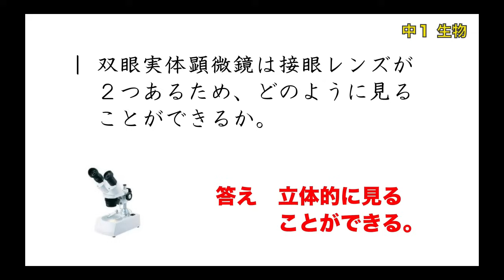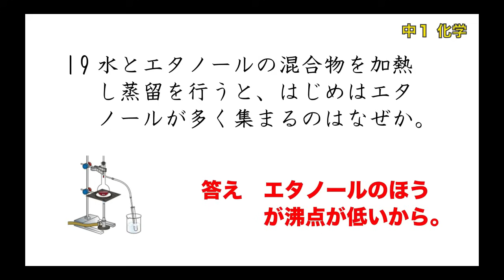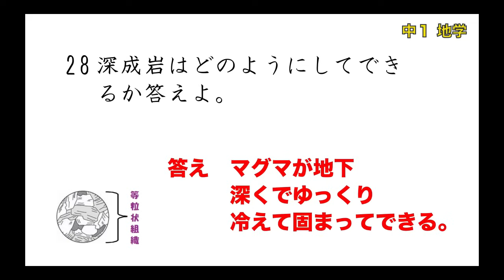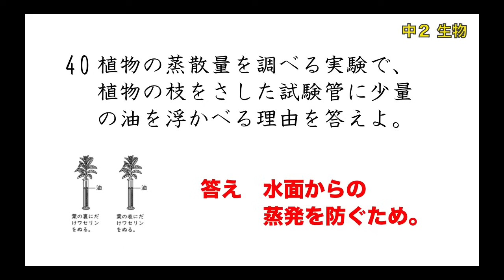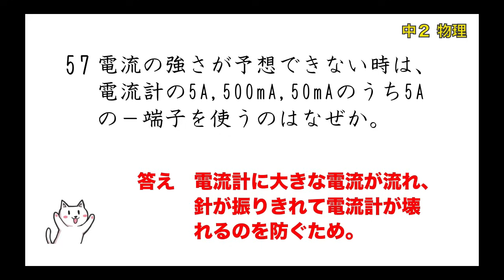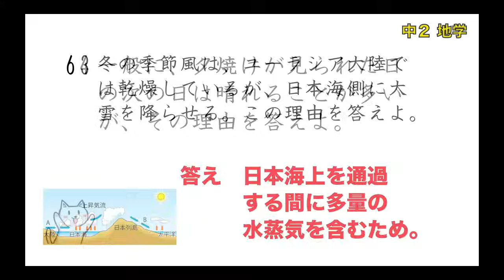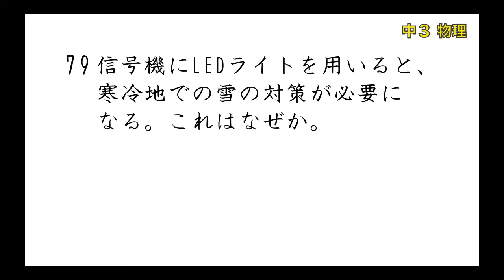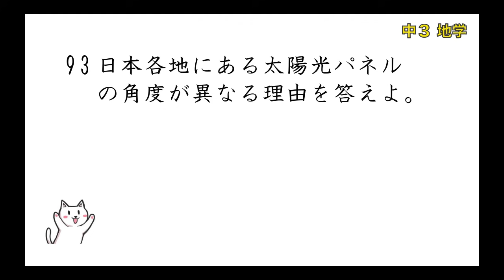【記述問題】中学理科のよく出る文章問題まとめ【一問一答聞き流し】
📘さわにいの中学理科・電気分野の参考書が出版されました！

とてもわかりやすいので、ぜひご利用ください！

この問題集は【旺文社「一問一答問題集」】
を参考につくっています。
問題集と合わせて使うとさらに効率よく学習できますよ🍀

0:00 中1生物
3:08 中1化学
7:00 中1物理
8:14 中1地学
10:58 中2生物
15:49 中2化学
18:16 中2物理
19:11 中2地学
21:24 中3生物
23:31 中3化学
24:31 中3物理
26:14 中3地学